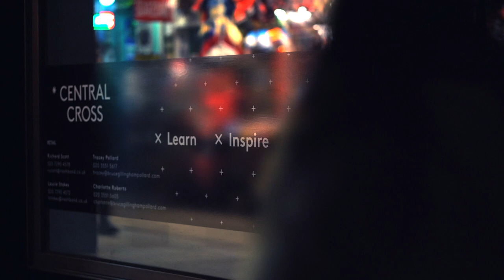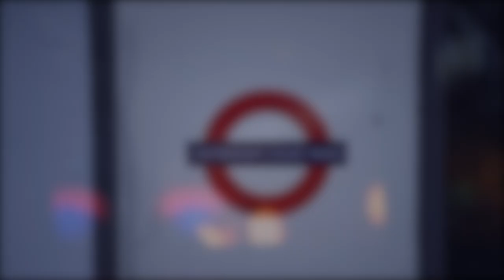London Street photography inspiration, with Sixstreetunder and Joshua K. Jackson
This collection of behind the scenes footage will give some insight into the scenes and light that we look for while shooting on the streets of london. Hopefully it will inspire you to go out and look for great moments for yourself and help people to understand what catches our eye initially and how we might work the scene to get the results that we do.